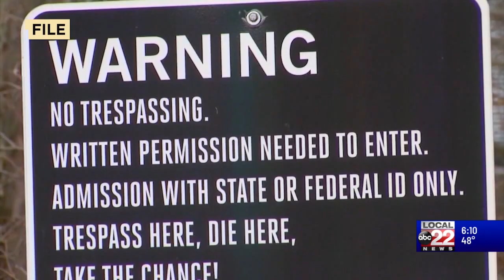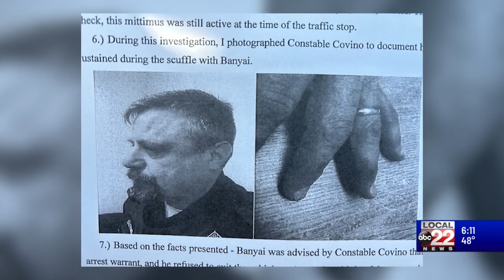Security footage shows traffic stop leading to Banyai’s arrest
Security camera footage obtained through a public records request shows the traffic stop that led to the arrest of Daniel Banyai, the owner of a former firearms training center in Vermont who was ordered arrested by a judge in a long-running legal battle over unpermitted buildings on his property.